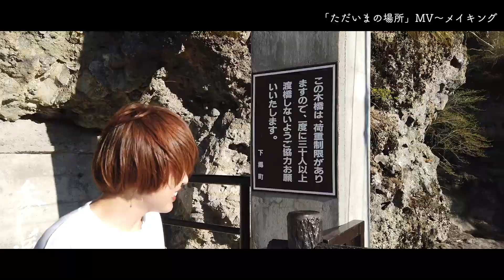「ただいまの場所」MV撮影メイキング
福島県南会津郡下郷町 観光PRソング
1st album「Elder Flower」収録

 撮影：長沢裕・甲斐枝里子
 編集：山口広幸 (Goodsun’s Creative)

👤 Profile
菅野恵 - Megumi Sugeno -
福島県福島市出身のシンガーソングライター。
フジテレビ系列「奇跡体験！アンビリバボー」EDテーマ
福島テレビ「テレポートプラス」「きみこそ明日リート」テーマ
J3リーグ「福島ユナイテッドFC」応援歌
福島銘菓「いもくり佐太郎」イメージソング等
多数のテーマソングを担当。